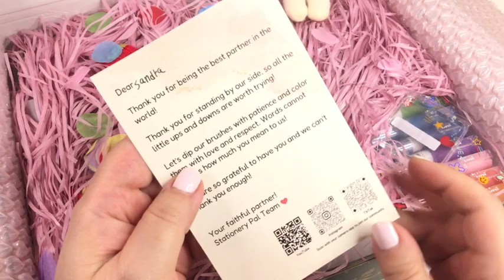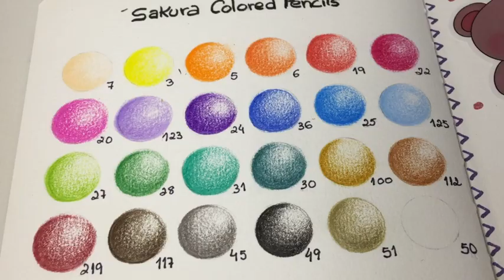Shrink Plastic accessories- Stationery Pal- Back to School 2022- Giveaway (CLOSED)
Unboxing and exploring new products from Stationery Pal
Making a shrink plastic shaker charm, a very fancy bow charm and an open bezel, a pencil toper with an adorable cat charm and a cute cupcake charm :D

Congratulations to the Winner: Samantha O'Brien

 The prize is a back-to-school set of more than 15 pieces (a global proposal). some of them are exclusive in this campaign and not for sale on Stationery Pal website

RULES:

3) Like this video
4) Leave a comment in this video

The winner will be selected randomly from the comments section in this video
The winner will be announced on this post and I'll also notify the winner by replying to his comment
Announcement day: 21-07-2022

Once the winner is announced, I will wait 48 hours for your contact to collect your shipping information

The prize will be sent to the winner by Stationery Pal in behalf of my channel